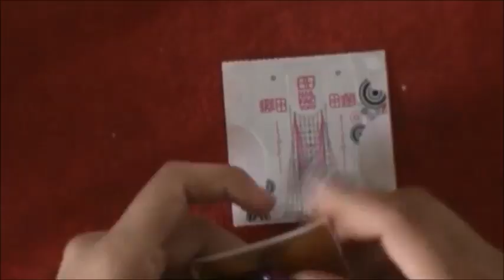Merry Tip Como Reforzar una Forma Escultural